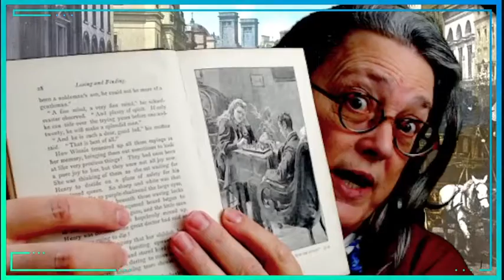The Story of the Amulet pt 08, by E Nesbit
Since the children are missing Mother, and also getting a little bored we are likely to have another adventure.
Will there be trouble? Most probably!

Chapter 11: Before Pharaoh